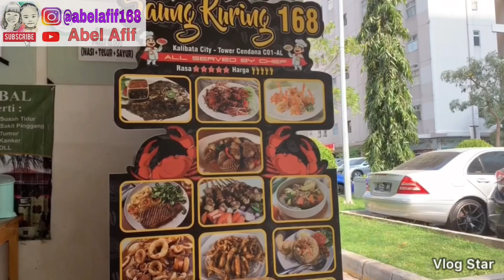Abel dan Bunda Abel mau muncul di TV.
Restoran Abel Afif yang terletak di Apartemen Kalibata City, Kios Cendana AL/01.
Kali ini Abel Afif memberikan informasi agar teman-teman jangan lupa nonton Abel dan Bunda Abel di Daai TV. Pada hari Minggu 22 September 2019, pukul 19:00-20:00 WIB.
Jangan lupa nonton ya.
Ada Bunda nya Abel Afif.